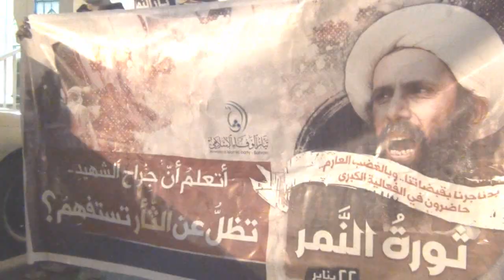مسيرة ثأر النمر في بلدة سماهيج وفاءا للشهيد النمر وتأهبا ليوم الغضب في "ثورة التمر" 20/1/2015